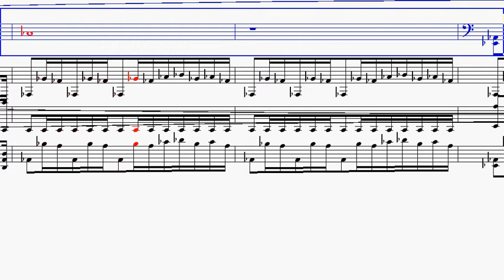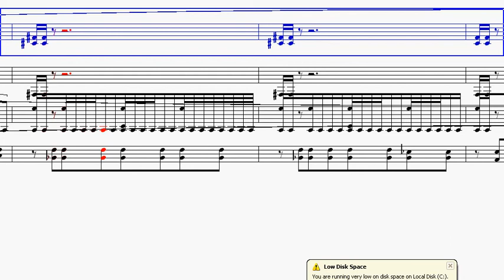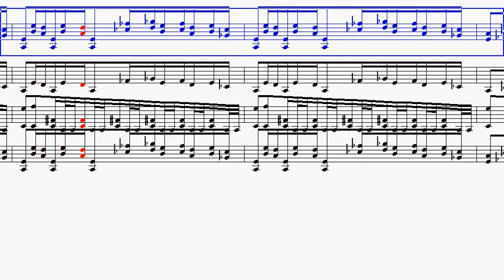Sokolpunch - Notewothy Composer 2 - "Fight It"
This is a faster paced song with different styles that intertwine.